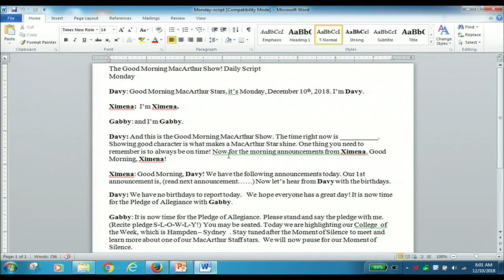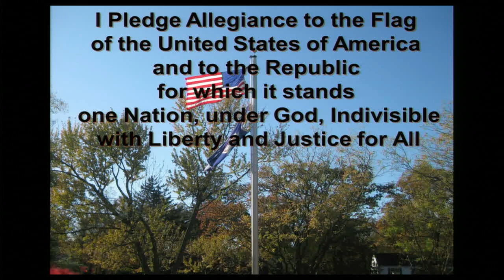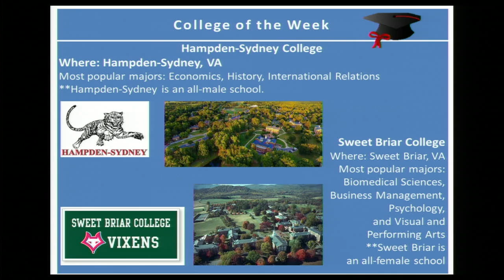GOOD MORNING MACARTHUR, 12/10/2018